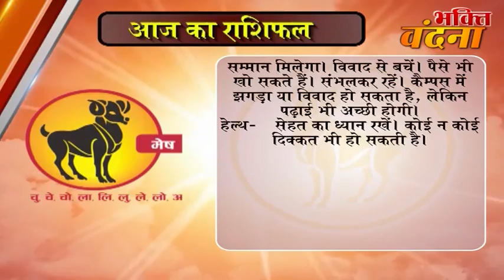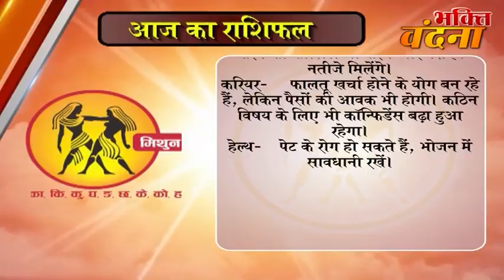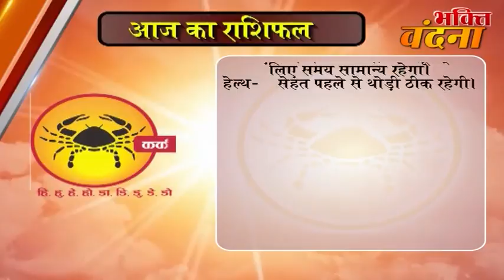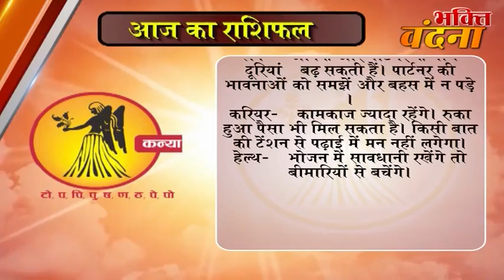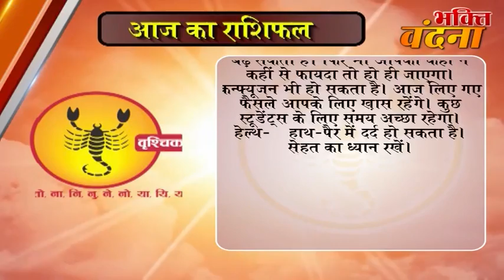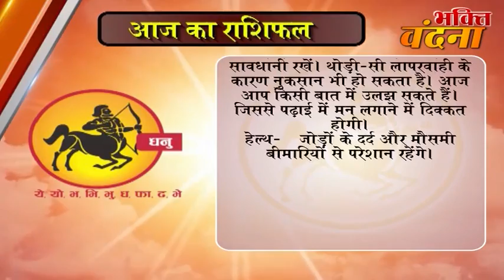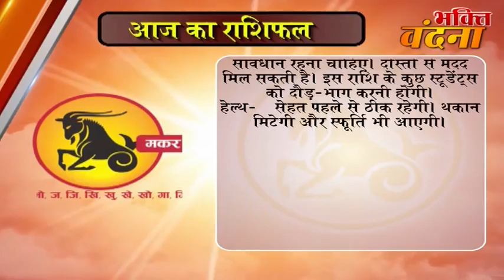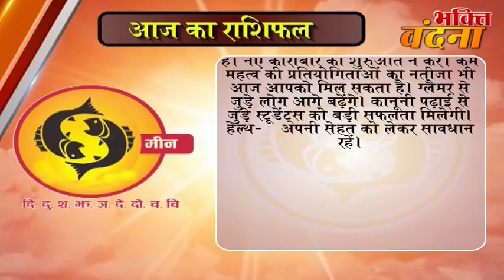Aaj ka Rashifal 21 October 2017, Daily rashifal, Danik rashifal , ,दैनिक राशिफल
dainik rashi
rashifal bhavishye
today rashifal
horoscope 2017
jyotish upay
rashifal daily
rashifal 2017

mesh
asardar upay
asardar totke
chamatkari samadhan
astrology today